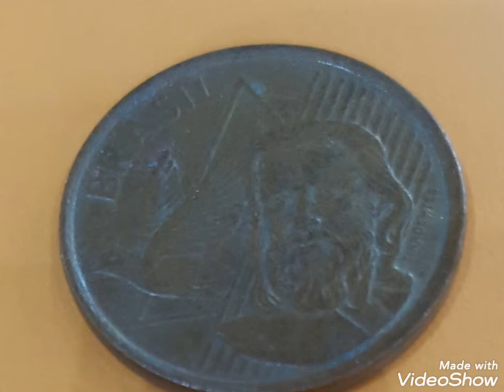150$ Brésil 5 centavos 2012 super coin